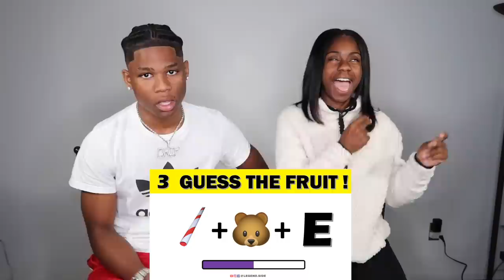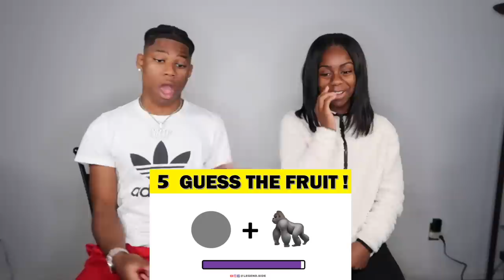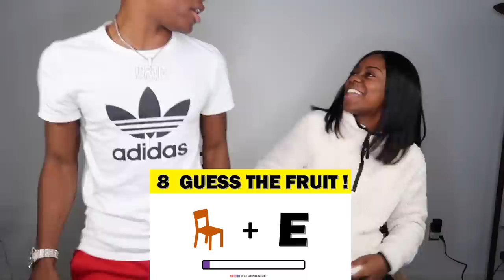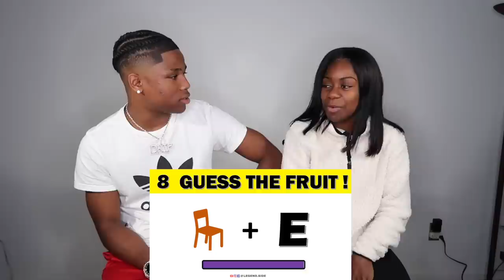GUESS THE FRUIT BY THE EMOJI CHALLENGE!!!